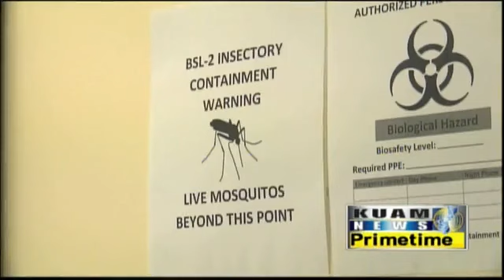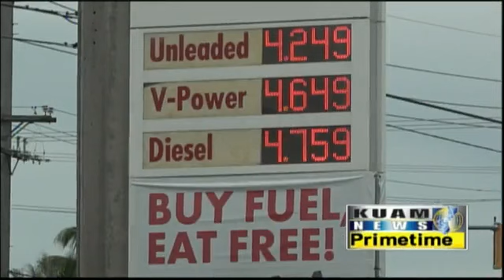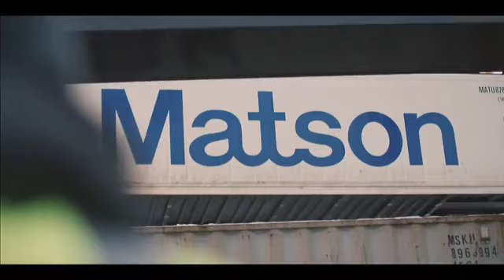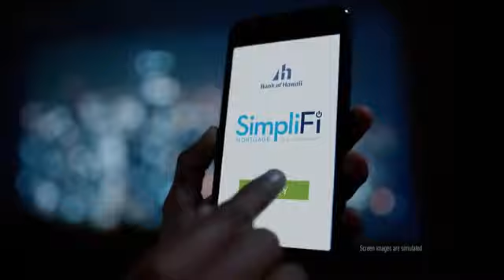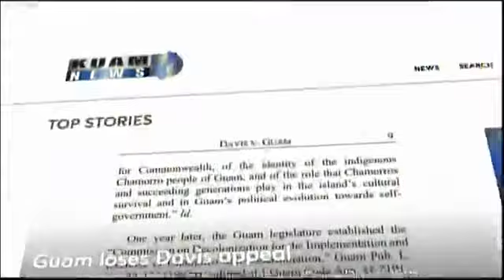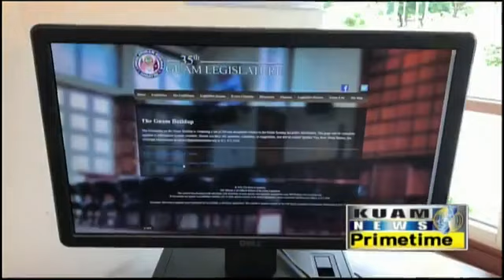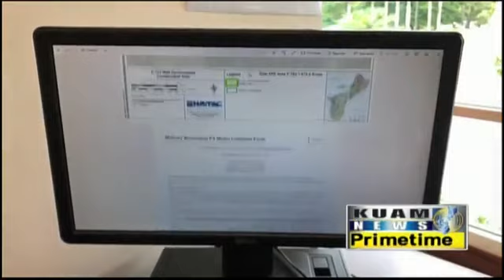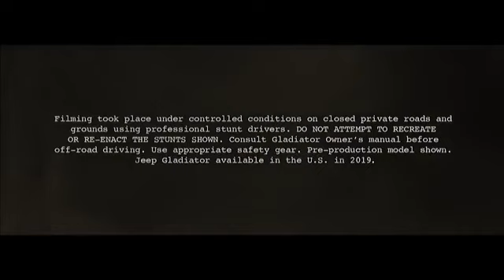KUAM News LIVE: September 19, 2019